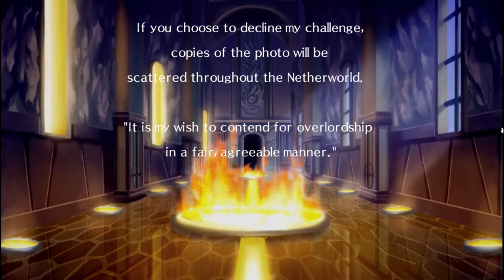Sinful Plays | Disgaea PC | Part 4: Something Good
What's up dood? Welcome back to Disgaea a long running beloved franchise by myself and many others made by Nippon Ichi Software, this is a PC port of the PSP port of Disgaea, don't think about that too hard. As for the actual game Disgaea is a SRPG with some genre defining elements set in the hellish landscape of the Netherworld your goal as the crown prince is to succeed your father's throne and become the ultimate Overlord.

If you want to watch my playthrough or other content I do live you can go to my Twitch